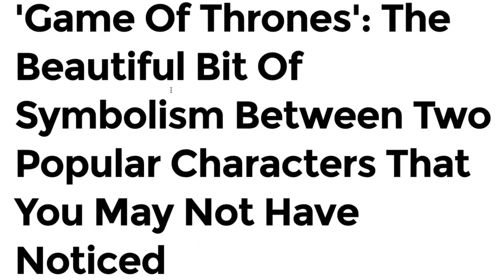Game of Thrones Season 7 Episode 4 - All The Easter Eggs We Could Find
In 'The Spoils of War' we discover a disproportionately huge amount of Easter Eggs, from a new musical theme reflecting a new partnership to a fiery battle scene drawing inspiration from many different sources.